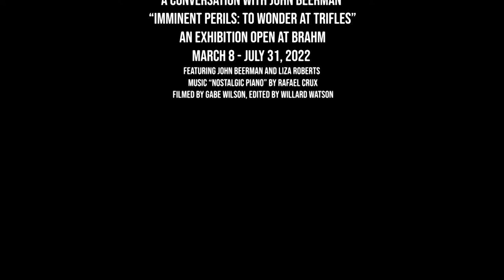A Conversation with John Beerman "Imminent Perils: To Wonder at Trifles" an exhibition 3/8-7/31/2022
Join BRAHM for a conversation between artist John Beerman and author and journalist Liza Roberts. Discussing his painting practice and his works currently on view at the museum, this program will illuminate the artist's meditative painting process and his exacting approach to depicting landscapes. An exhibition of Beerman's work, Imminent Perils: To Wonder at Trifles in the Paintings of John Beerman is currently on view at the museum through July 31st, and the conversation will be followed by a Q&A with the artist in the gallery.

John Beerman is a landscape painter and North Carolina native and current Hillsborough resident whose work has been exhibited nationally and internationally. John received his degree from Rhode Island School of Design, and he attended the Skowhegan School of Painting and Sculpture. His 35-year career has garnered recognition at the highest levels of fine art. He has received several awards and fellowships and his work is in the collection of numerous museums across the country. Beerman’s paintings are uncommonly contemporary in their glimpses of natural and built environments. He carefully frames the landscape, illuminating its beauty without erasing the persistent trespass of human development. In these honest representations of precarious landscapes, Beerman quietly captures the anxiety and the awe of experiencing Nature’s beauty in the 21st-century.

Liza Roberts was the founding editor of WALTER magazine, and loves to tell the stories of creative people. She is the author of “The Art of the State,” a book about the art of North Carolina to be published by UNC Press in the fall of 2022.